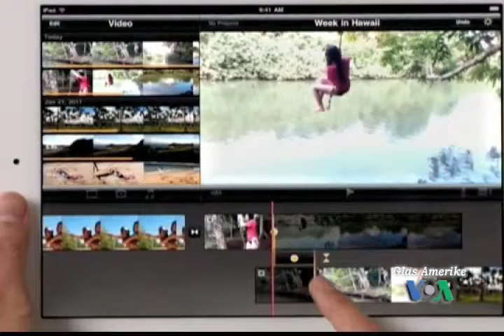NewsFlash 3. ožujka 2011.